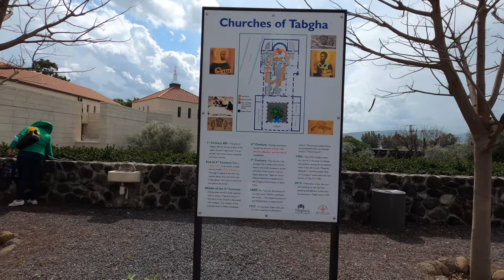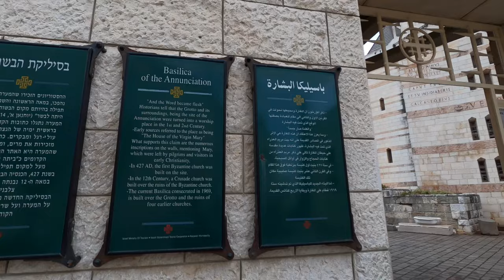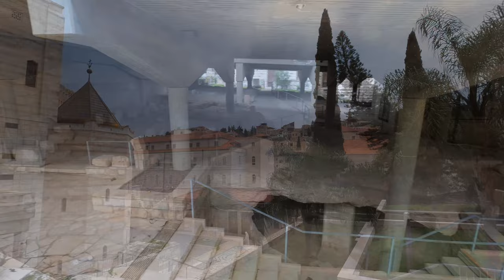Sea of Galilee | Nazareth (in 4K)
In this final video of my travel experiences in Israel, I explore the Sea of Galilee and visit sites of Biblical importance. First, I travel to Capernaum, a former fishing village where Jesus is said to have spent a lot of his time. Then I take a bus to Nazareth and visit the Church of Annunciation. The video, and in fact my Israel experience, ends in Tel Aviv.